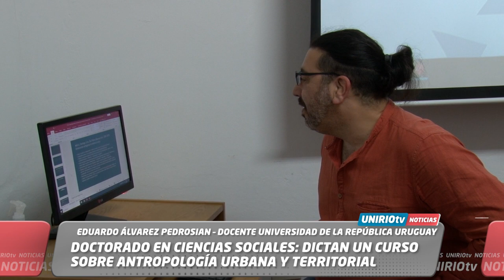DOCTORADO EN CIENCIAS SOCIALES: DICTAN UN CURSO SOBRE ANTROPOLOGÍA URBANA Y TERRITORIAL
EDUARDO ÁLVAREZ PEDROSIAN – DOCENTE UNIVERSIDAD DE LA REPÚBLICA URUGUAY